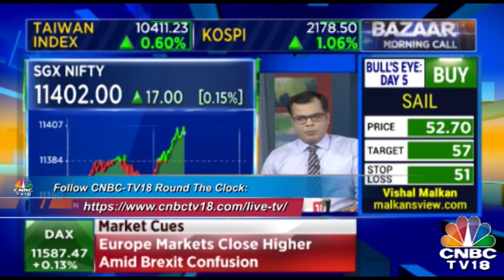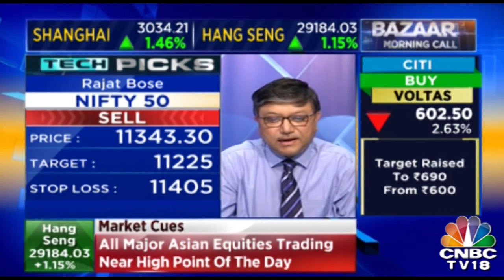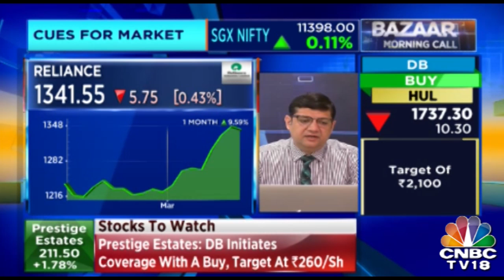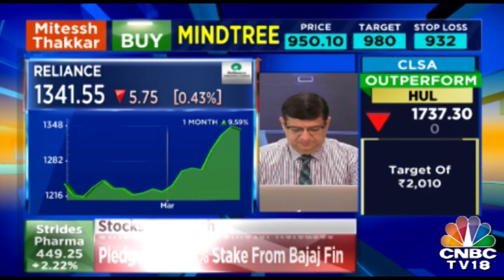Podcast | Stock picks of the day: 'Bank Nifty could rally another 2,500 points'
The Nifty50 has broken out from a rising channel pattern which is likely to lift the index towards its previous all-time highs.